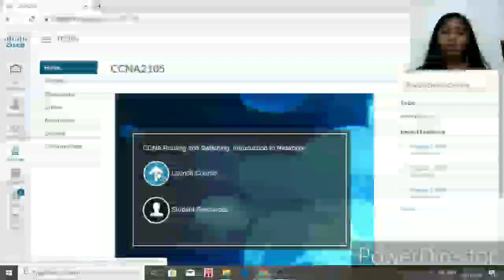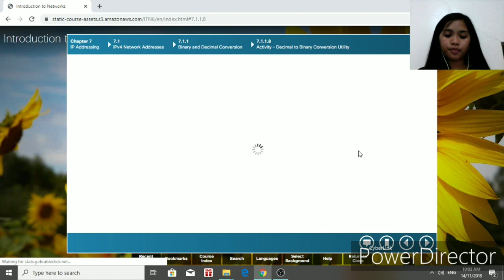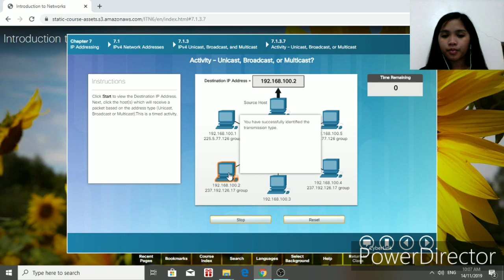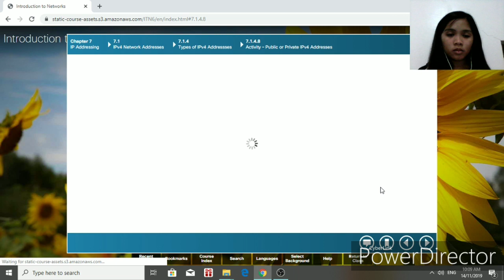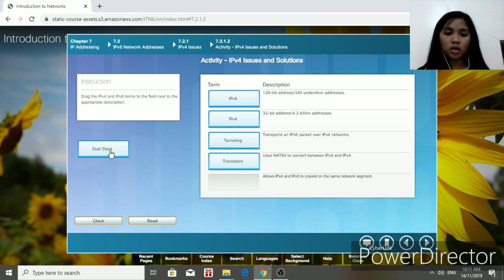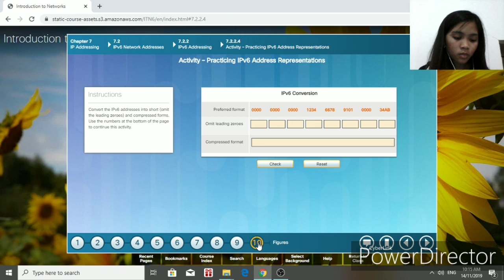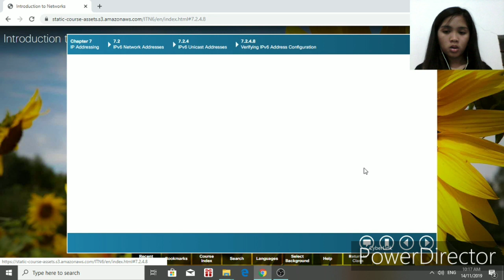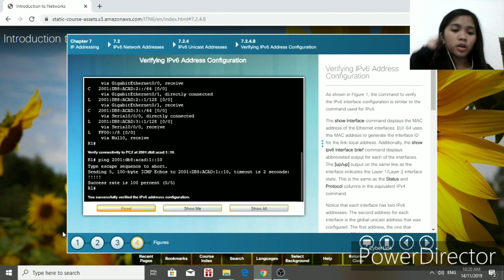Compilation of Activities in Chapter 7 - Serrano, Rosemarie M.